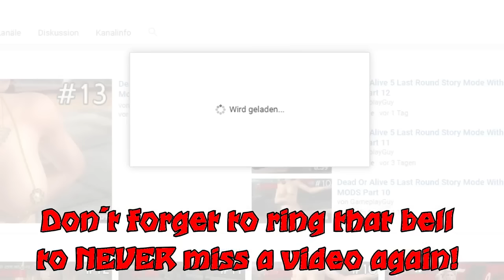Jun The Swan & Chun-Li Playthrough | Tatsunoko Vs Capcom Gameplay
To have the best quality: Please watch this Video in awesome 1080p - 60fps! Enjoy!

About Tatsunoko Vs Capcom:

►Developers: Eighting
►Publisher: Capcom
►Genre: Fighting Game
►Release: January 29, 2010
►USK: 16 [Rated E]
►Plattform: Arcade, Wii
►Shortinfo:

Tatsunoko vs. Capcom: Ultimate All-Stars is a crossover fighting game developed by Eighting and published by Capcom. The game features characters from both Capcom's video game franchises and various anime series produced by Tatsunoko Production. It was originally released in Japan for arcades and the Wii video game console in December 2008 as Tatsunoko vs. Capcom: Cross Generation of Heroes (タツノコ VS. CAPCOM CROSS GENERATION OF HEROES?). Following high demand from international fans, Capcom worked with Tatsunoko to resolve international licensing issues and a second version, Ultimate All-Stars, was released for the Wii in North America, Japan, and Europe in January 2010, featuring additional characters and an online mode.

In Tatsunoko vs. Capcom, players engage in combat with a team of two characters or with a single giant character and attempt to knock out their opponents. It is the seventh Capcom-designed installment in their Vs. fighting game series, which includes the Marvel vs. Capcom and Capcom vs. SNK series, and the first to be fully rendered in 3D graphics. The game is set in a 2.5D environment; characters fight in a two-dimensional arena, but character models and backgrounds are rendered in three-dimensional graphics. The game is designed around a simplified three-button attack system, which was inspired by the simplistic control schemes commonly used by both the Vs. series and the Wii.

The game received generally positive reviews from critics, who praised its approachable gameplay for newcomers and depth for veteran players. However, reviewers had mixed experiences with its online component, and found Arcade mode lacking in replay value. According to the game's producer, Ryota Niitsuma, development difficulties and a lack of Wii fighting games were the reasons for its platform exclusivity; however, multiple critics questioned if that was the best choice. Capcom announced in April 2010 that the game was a commercial success.